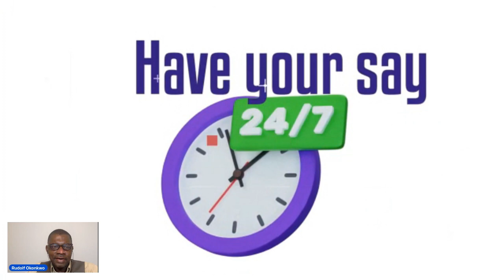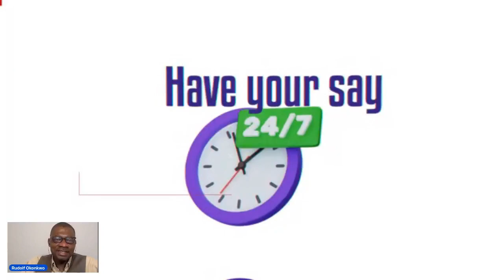Introduction to HaveYourSay247 for Saturday, September 17, 2022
Round up of the news for the week. On these, we set up our conversation for this week's HaveYourSay247.